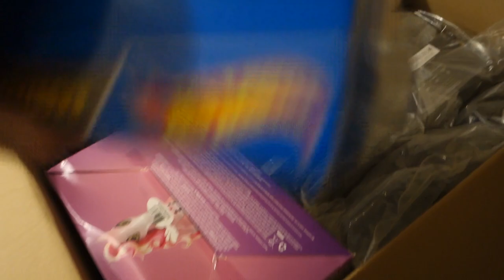DECORATING FOR CHRISTMAS! | ITSJUSTKELLI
Hi! My name is Kelli and I am a lifestyle vlogger who shares basically everything about her life. I have enjoyed being on YouTube and building the strong supportive community that I have, and I would love for you to join! So if you like ridiculousness, beauty products, kids, my dog, fitness, sometimes laziness, and just plain ol' normal real people, hit that subscribe button and join my YouTube family, I’d be happy to have you :) Check out below if you’d like to see how to find me in more places too!